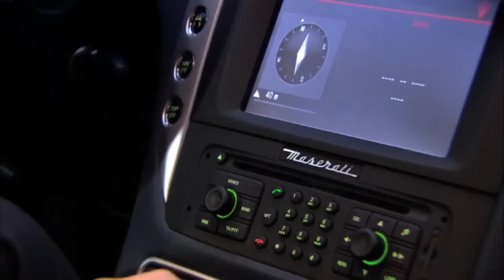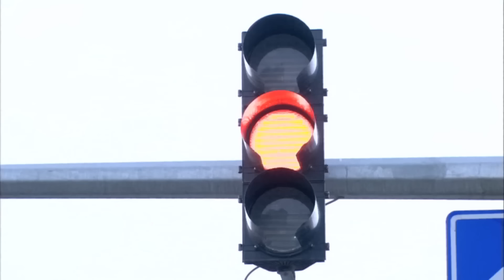速看EP13🔸灰姑娘讓霸總感受到久違的母愛，情不自禁留她過夜，二人首次敞開心扉分享彼此過往！【戀戀不忘 Loving, Never Forgetting】